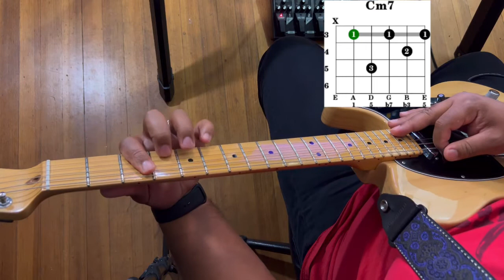Lloyd - You - Guitar Tutorial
📖 Chapters❗️

00:00 Intro
0:22 Start Of Lesson
0:52 Chords You Need
1:23 Breakdown Of Chords
4:08 Strum Pattern
5:23 Playing The Song In Context
8:08 Outro

Today we’re going back to 2006, we will be learning Lloyd - “You” feat. Lil Wayne, definitely a banger and another good one for you to learn on guitar, grab your guitar and lets go!

If you loved this tutorial and would like to see more, then put in a request for a song you would like to see me make a tutorial for on this channel!

❗️Read Carefully: I take the time to read each and every comment and do my best to answer all of them. Different requests and song suggestions are always welcomed here on my channel, here on this channel I will accept any song from any style or genre!